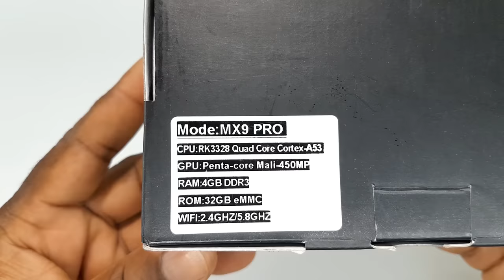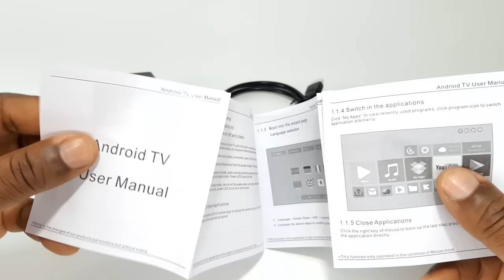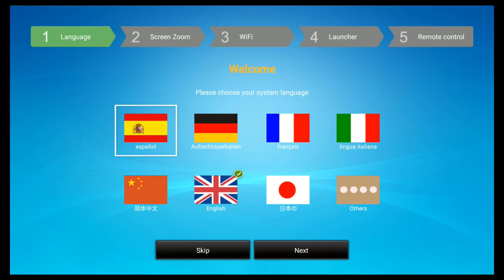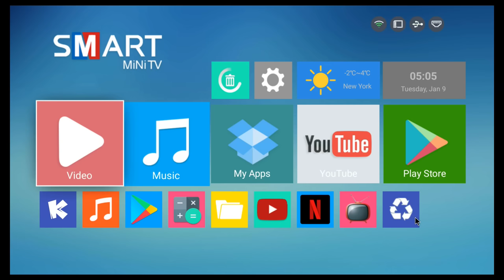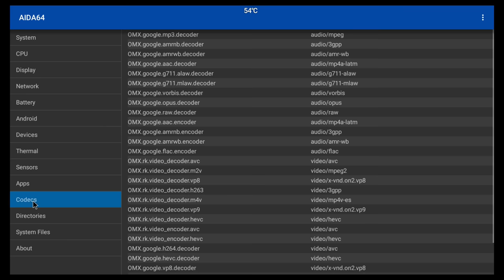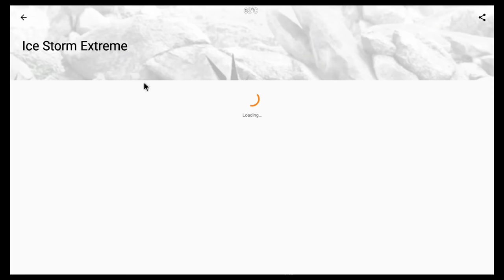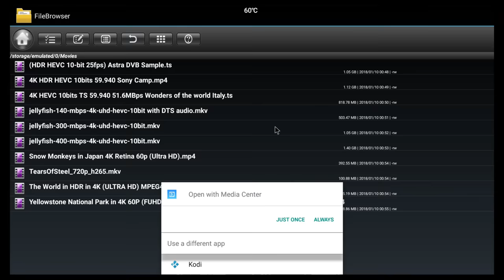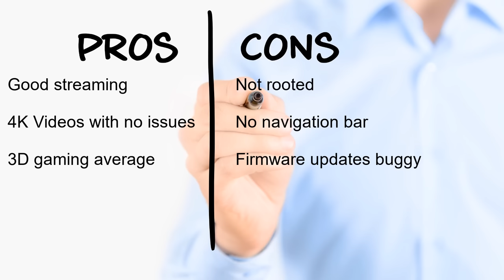MX9 Pro Rockchip RK3328 Quad Core Android 7.1 4K TV Box Review with Benchmarks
TV Box Cooling Fan

Well experience with the MX9 Pro was somewhat of a mixed feelings. On one hand I was impressed with the movie streaming and and the impressive 4K video playback. The gaming experience was OK but it was not the best or in other words, it's playable.

On the other hand, I did not like that the box is not rooted, there is no navigation bar and status bar for multitasking, it can only be obtained using the stock remote menu button. Also the is the good chance of overheating for some reason. The benchmarks were OK in some areas see below.

Benchmarks:

Antutu - 34617
GeekBench4 - 546 single core, and 1429 multi core
Ice Storm Extreme - 2190
RAM copy speed - 2983 MB/s
internal storage - 97 MB/s Read / 66 MB/s Write
WiFi Speed - average not the best
LAN Speed  - Maximum speed